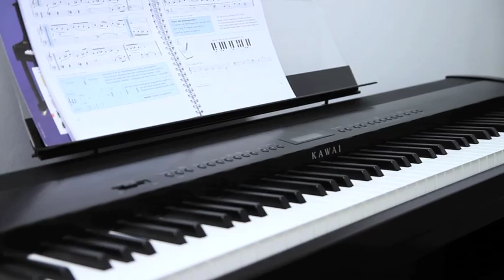Psychosomatische Medizin │ Medizin im Gespräch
Dr. med. Thomas Schmelter erklärt in der heutigen Folge als Facharzt für psychosomatische Medizin und verantwortlicher Oberarzt der neuen psychosomatischen Klinik am Leopoldina Krankenhaus in Schweinfurt sein Fachgebiet. Dr. Schmelter beschäftigt sich mit den Krankheiten und Störungen bei denen psychisches und soziales eine besondere Rolle spielen. So können Störungen unterschiedlichster Art psychische Symptome hervorrufen wie Angst oder Depression, aber auch körperliche Symptome wie Schmerzen.

Die neue psychosomatische Klinik am Leopoldina ist einzigartig in der Region, da sie direkt an ein reguläres Krankenhaus angeschlossen ist. Als zweite Besonderheit handelt es sich um eine Kooperation mit dem Krankenhaus für Psychiatrie und Psychotherapie in Werneck. So können am Leopoldina Angststörungen, Panikattacken, Depressionen oder sonstige schwere Belastungsstörungen behandelt werden. Die Grundlage bildet immer die körperliche Diagnostik. Daraus kann die psychosomatische Diagnostik erarbeitet werden. Im Zentrum der Behandlung steht immer das Gespräch, sowohl als Einzel- oder auch als Gruppengespräch und kann ergänzt werden durch z.B. Verhaltenstherapie oder eine medikamentöse Behandlung.